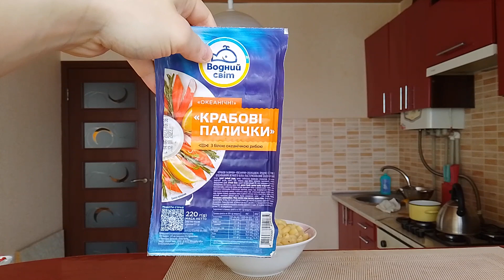МУКБАНГ МАКАРОНЫ С КРАБОВЫМИ ПАЛОЧКАМИ. ОБЖОР МАКАРОНЫ С СУРИМИ